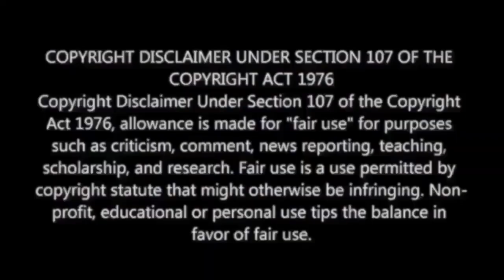SHAMELESS SAMANTHA ?? | M.O.U | Mr Earphones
Also Available on :

4. Google Podcasts : Coming Soon